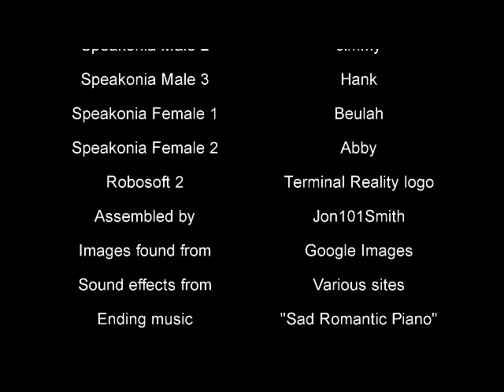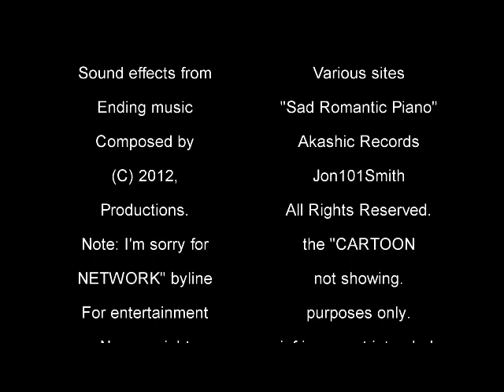Technicolor Logo Bloopers 5: Movierecorded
The artwork is different than my ones. I modified what dave did to make sure the eyebrows and mouth were better.

Made with Sony Vegas Pro 11.0, Audacity and Speakonia.
(Sorry for a few errors, This is all I did)

No rude comments nor chain letters needed.